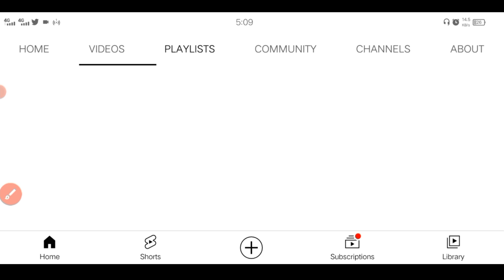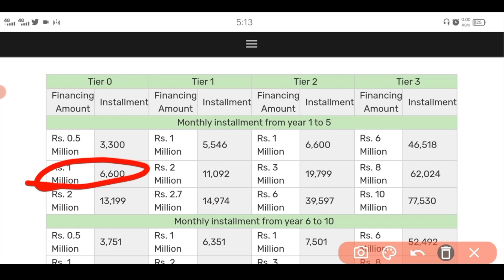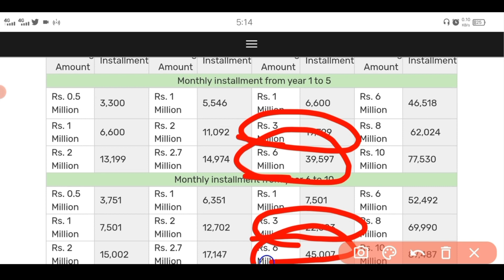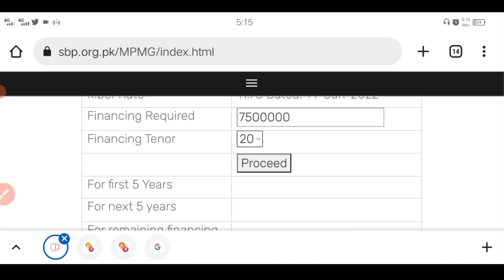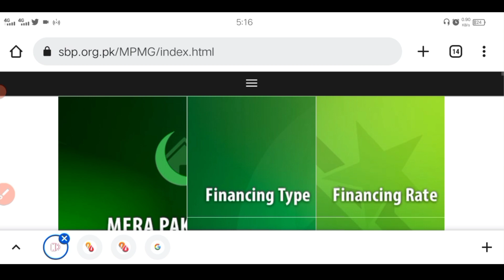Monthly installment state bank-Naya Pakistan housing scheme-mera pakistan mera ghar installment 2022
Mera Pakistan Mera ghar housing scheme Details Mera

Question Answer on Balloting&Registration Bank of